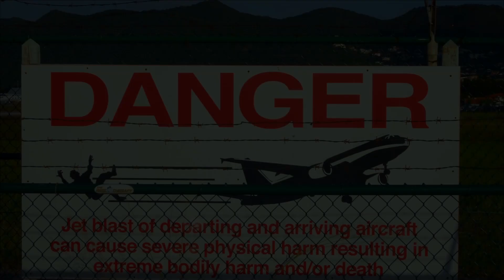Strongest Jet-Blast at St. Maarten with escape into water - MD 80 from Insel Air "The Beast"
Plane spotting at unique St. Maarten airport. The people are sandblasted and running into the water while takeoff at Maho Bay Beach, during most heavy jet-blast of the special aircraft McDonnell Douglas MD-80 "The Beast", with up to 400 km/h jet-stream speed.
Recorded with multiple cameras from different spots.

This is the unique Sint Maartin SXM Princess Juliana International Airport, the worldwide most interesting airport for plane-spotter or aircraft interested people.

I recorded this video during my stay at Saint Marten, this wonderful island for plane spotter with it's nice bikini girls.
This great place is close to cruise port Philipsburg, from where all cruise ship tourists can do a unique tour to SXM airport with famous Maho Beach with Sunset Bar.

I would be very happy about a like/comment and with a subscription you won't miss a new film.

Please find the following links to further spectacular videos with final TOP 8 jet blast ranking and SXM St. Maarten airport topics:

- What is a jet blast?

St. Maarten TOP 8 spectacular JET BLAST Challenge ranking with landings at Maho Beach Airport SXM